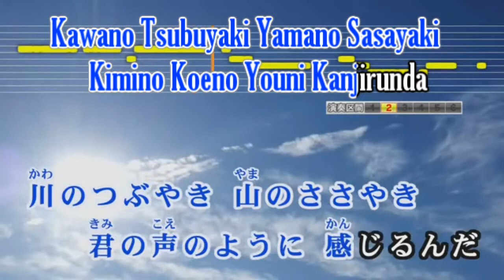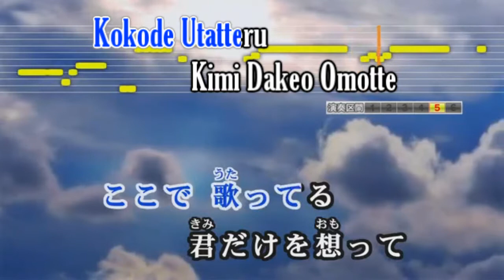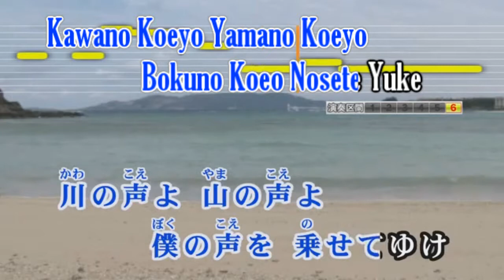Umi no Koe cantada